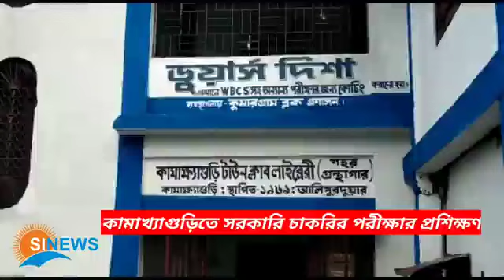ব্লক প্রশাসনের উদ্যোগে কামাখ্যাগুড়িতে সরকারি চাকরির পরীক্ষার প্রশিক্ষণ